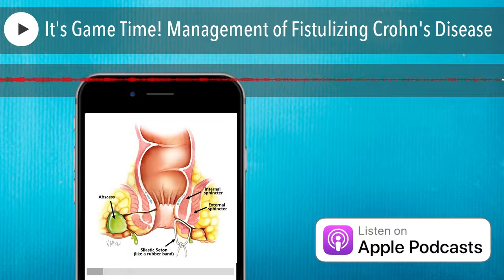It's Game Time! Management of Fistulizing Crohn's Disease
Host: Samir Kakodkar, MD - specialist in Crohn's disease and ulcerative colitis
Medical School: Northwestern Feinberg School of Medicine
Internal Medicine Residency: Rush University Medical Center
Fellowship in Gastroenterology and Hepatology: Advocate Lutheran General Hospital
Advanced Fellowship in Inflammatory Bowel Disease (Crohn's and Colitis): Northwestern Memorial Hospital

Practice Location
7900 N Milwaukee Ave Suite 19, Niles, IL 60714

If interested in scheduling a phone conversation with me, please

This is a discussion with Dr. Assad Munis, third year gastroenterology fellow at Advocate Lutheran General Hospital, about his recent presentation "Initial Approach to Fistulizing Crohn's Disease" at our grand rounds.
We discuss pathophysiology, diagnosis, and primarily medical management. We also touch on topics of stem cell therapy, hyperbaric oxygen and exclusive enteral nutrition as potential treatments.